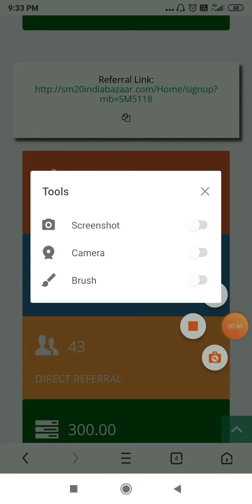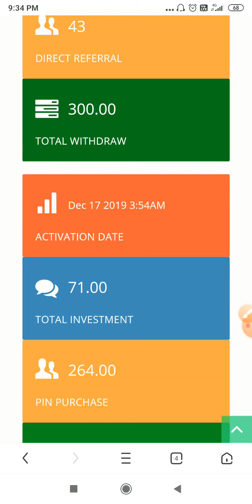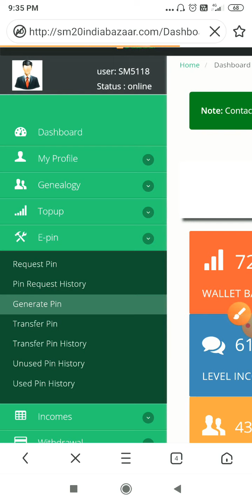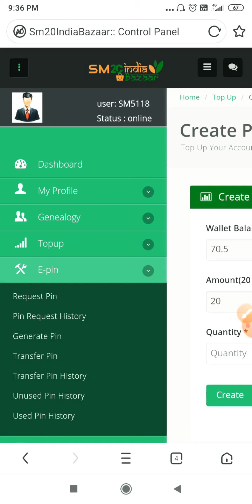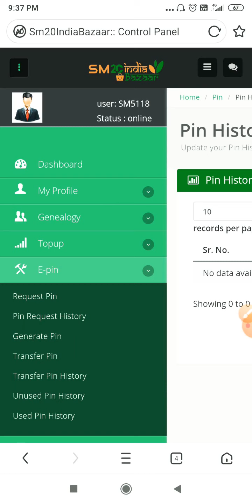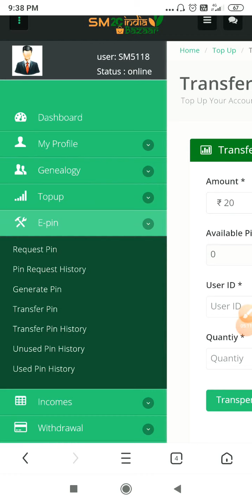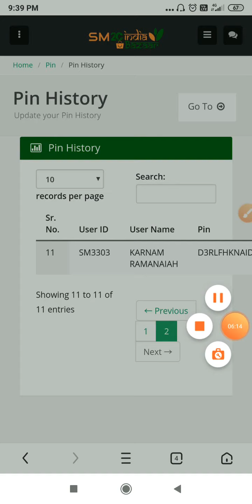SM20 की कुछ खाश जानकारी। जल्दी समझ लिजिये।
*मात्र 20 रुपये का प्लान*
Registration Amount 👆🏻
*SELF EARNING Joining link* 👇🏻👇🏻
✔️SELF INCOME 7₹ DAY
☑️Level INCOEM 8 level tak
✔️AUTOPULL INCOME 12 LAKH
✔️ROYALTY INCOEM 4%
✔️REWARDS 10000₹ TAK
✔️DAILY INCOME 33 LAKH
✔️FRANCHISE INCOME

 Daily withdraw minium100₹

*AAP 10 MEMBAR JODTE HA TO ITNA INCOME HOGA*

*L-1   =   Rs.60*
*L-2   =   Rs.300*
*L-3   =   Rs.2000*
*L-4.  =   Rs.10000*
*L-5   =   Rs.50000*
*L-6   =   Rs.5,00000*
*L-7   =   Rs.50,00000*
*L-8   =   Rs.5,0000000*
Joining link👇👇👇

*7 ₹ डेली  सेल्फ इनकम*

लेवल   मेंबर     टीम इनकम
L5      1 lakh      25000
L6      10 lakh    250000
L7      1 crod      25 lakh
L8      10 crod    25 crod

*🏆🏆SILVER UPGRADE🏆🏆*
*🔰 I'D Upgrade Charge Rs.51 🔰*
 *🔥 Silver AUTOPULL 🔥*
*L     Team.  R's..      Total*
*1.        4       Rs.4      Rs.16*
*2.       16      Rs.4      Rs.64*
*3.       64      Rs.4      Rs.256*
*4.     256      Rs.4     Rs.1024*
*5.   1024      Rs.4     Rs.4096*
*🏧 Rs.5456 SILVER INCOME 🏧*
*🏆🏆GOLD UPGRADE🏆🏆*
*🔰 I'D Upgrade Charge Rs.1200 🔰*
*🔥GOLD  AUTOPULL 🔥*
*1     4       Rs.80    Rs.320*
*2.   16      Rs.80    Rs.1280*
*3.   64.     Rs.80    Rs.5120*
*4.   256.   Rs.80    Rs.20400*
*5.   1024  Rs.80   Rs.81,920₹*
*🏧 Rs.109040 Total income 🏧*
*🏆🏆DIAMOND UPGRADE🏆🏆*
*🔰 ID Upgrade Charge Rs.12000 🔰*
*🔥 DIAMOND AUTOPULL 🔥*
*L1  4        Rs.800      Rs.3200*
*L2  16      Rs.800      Rs.12800*
*L3  64      Rs.800      Rs.51200*
*L4  256.   Rs.800      Rs.204800*
*L5 1024   Rs.800      Rs.819200*
*🏧 Rs.1091200 Total Income 🏧*
*🟨 SILVER      ↔ Rs.️5,456*
*🟧 GOLD.        ↔️ Rs.1,09040*
*🟥 DIAMOND ↔️ Rs.10,91200*
*🔥 Total income Rs.12,05696 🔥*
*🏧 Rs.12 Lakh Autopull Income 🏧*

REGISTRATION KARKE ID NO BHEJIYE MERA WHATSAPP NO-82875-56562 PE SIR APKA ID ACTIVE KARDIYA JAYEGA

Joining Link
self income 7/₹ se lekar 50₹
 shoping✔️ mobile  recharge product repurchase income  ✔️